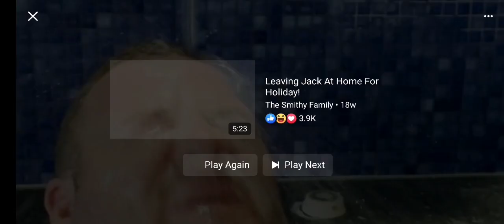Goodbye Hotel! we Had Some Good Times Here! on To Better Things!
Goodbye Hotel! On to bigger and better things No more sad and miserable videos! Back to our jolly and fun Videos